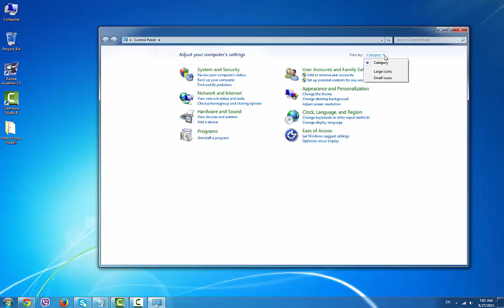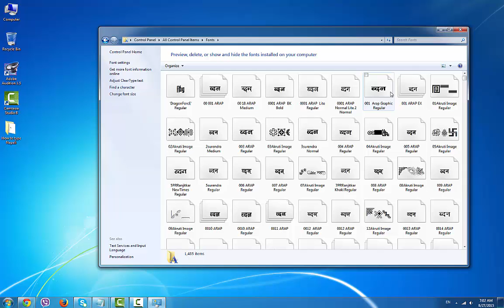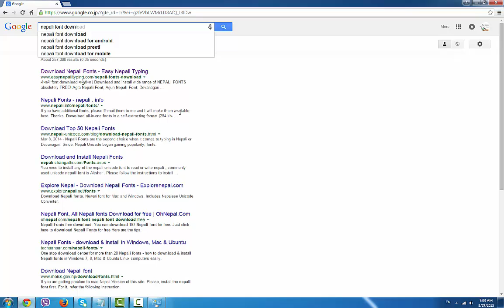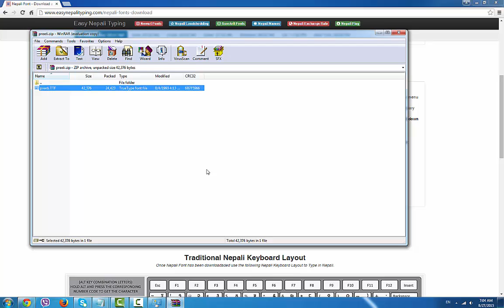How to Download Nepali fonts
In this video, you can learn how to download Nepali font in your computer.